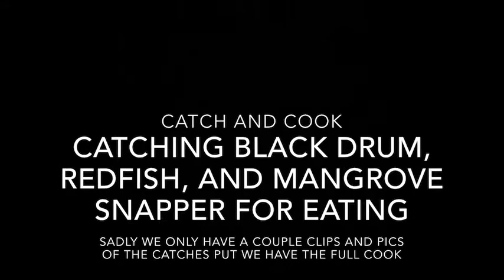*Catch N Cook* Mangrove snapper, Redfish, and Black Drum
In this video we catch 13 fish and cook half of them.